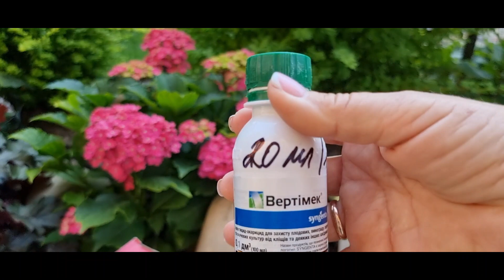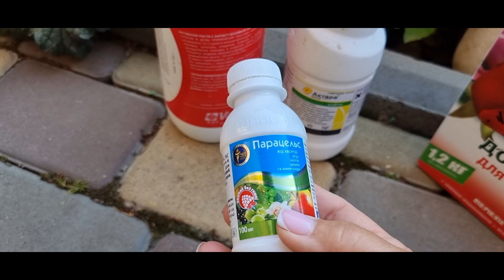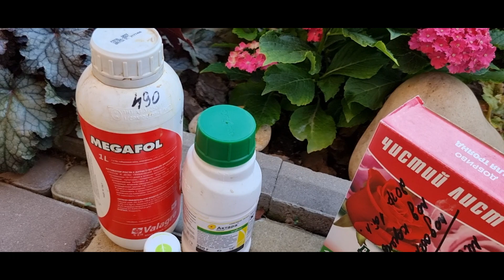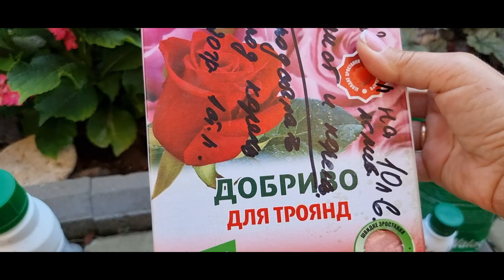Планові обробки від трипсів і хвороб, підживлення троянд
На півдні одеської області вже починається друга хвиля квітування і, пам'ятаючи минулорічний трипсовий армагедець, я вирішила зробити чотири обробки від трипсів. Першу зробила. Якими препаратами і яка буде наступна в цьому відео. Приємного перегляду!🤗
Слава, шана і подяка ЗСУ!💙💛 З Україною в серці!💗